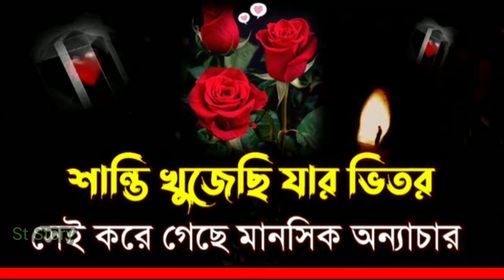Bangla Sad 💔😭 shayari 2023|Sad love story 🥀 true line st story